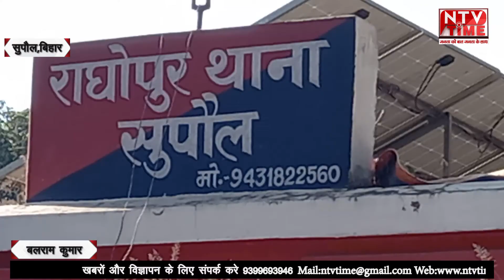bihar police को मिली बड़ी सफलता लुट करने वाले गिरोह का हुआ पर्दाफाश!